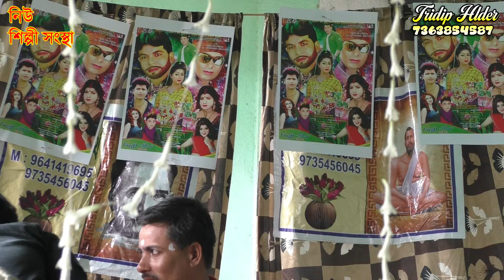2024 নরেশ ও স্বরূপ শুভ উদ্বোধন 🤑নিউ শিল্পী তীর্থ গাজন সংস্থা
new gajon Gaan # harisadon mondal # sundarniya # voktaram#gopal paike
# মা কালী মাতৃ মঞ্জুরী গাজন সংস্থা
# ভোরের আলো গাজন তীর্থ
# দি সেমিস্টার গাজন তীর্থ
# স্বপ্ন মহল গাজন তীর্থ
# মা তারাময়ী গাজন সংস্থা
# জয় মা সরস্বতী গাজন সংস্থা
# স্বর্ণমহল গাজন সংস্থা
new-gajonবিশ্বনাথ দাস 2024 নতুন গাজন || স্বপ্ন মহল গাজন সংস্থা || Biswanath das new gajon 2024 |Gajon

বিশ্বনাথ দাস 2024 নতুন গাজন || স্বপ্ন মহল গাজন সংস্থা || Biswanath das new gajon 2024 |Gajon

# স্বর্ণমহল গাজন সংস্থা
new-gajon
# নিউ নট্ট গাজন সংস্থা
# দীপ মঞ্জুরী গাজন সংস্থা
new Gajon Gaan
# Sundarniya # মিস করবে
# শকুনের ঘরে বাঘিনী
# পাপ ছাড়ে না বাপকে
# দি জয় মা মনসা গাজন গান

# মা কালী মাতৃ মঞ্জুরী গাজন
# ভোরের আলো গাজন
# দীপ মঞ্জুরী গাজন তীর্থ
# মা তারা মায়ের গাজন সংস্থা
2024 Joydeb Halder & Ram Paik New Gajon | পুলিশ ও নাপিত হিট গাজন |

ভোরের আলো গাজন সংস্থা
New Gajon joydeb Haldar Gajon! জয়দেব হালদার নতুন গাজন। হাসির ছক। ভোরের আলো গাজন সংস্থা I#NewGajon

biswanath das new gajon 2024

sukumar haldar gajon
new gajon trailer

swarup halder gajon

new jatra pala

new comedy gajon

nattomoholGajon Tirtha

new Gajon Gaan
# Sundarniya # মিস করবে
# শকুনের ঘরে বাঘিনী

BabusonaNaiya New Gajon2024

BabusonaNaiya New Gajon2024

gajan gaan
gajon
gajon gaan
গাজন গান
gajon gaan 2024
gajon 2024
gajan jatra
গাজন
গাজন গান 2024
baul gaan
# স্বর্ণমহল গাজন সংস্থা
new-gajon
new Gajon Gaan
# Sundarniya # মিস করবে
# শকুনের ঘরে বাঘিনী

DebasishBhuniaNew Gajon 2024